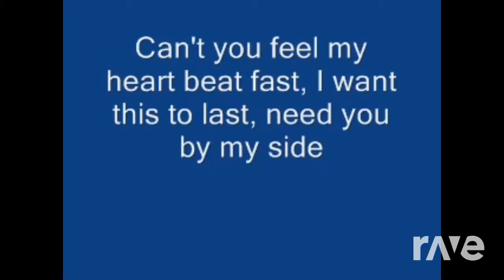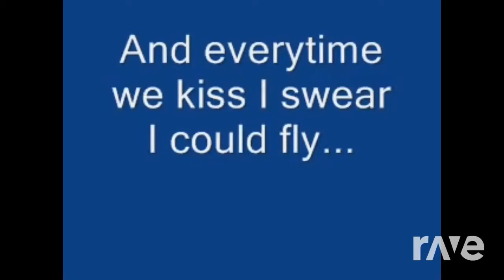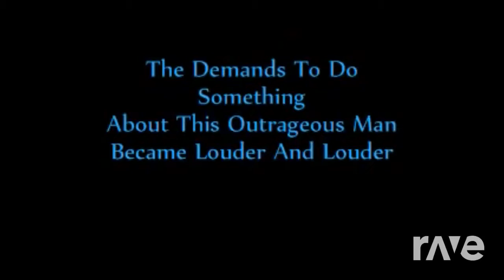M We Touch - Rasputin & Kyosohmacat101 | RaveDj